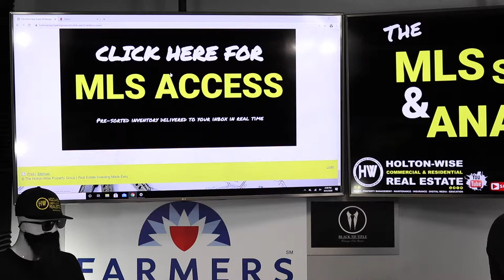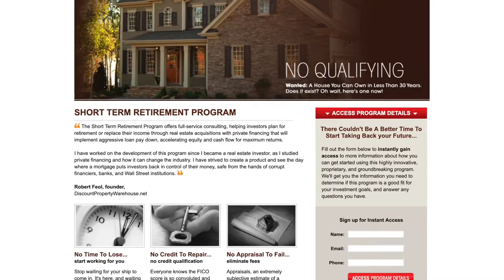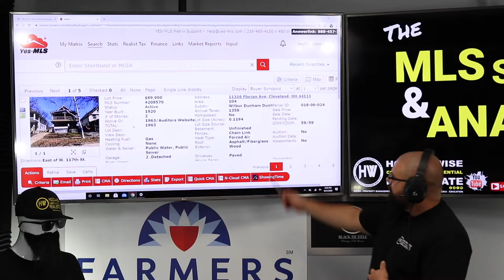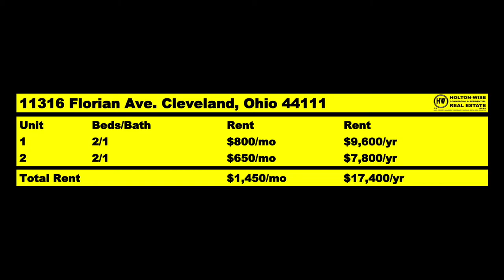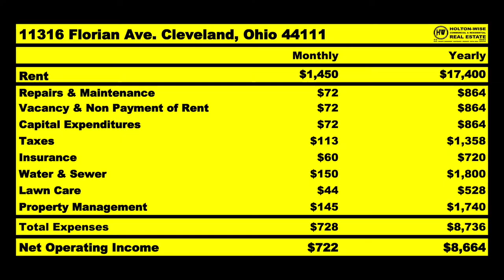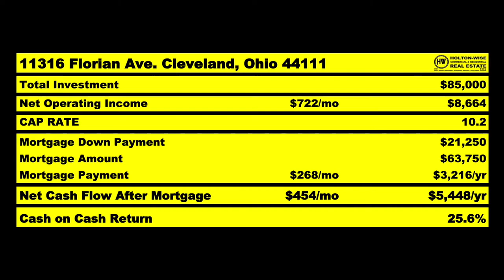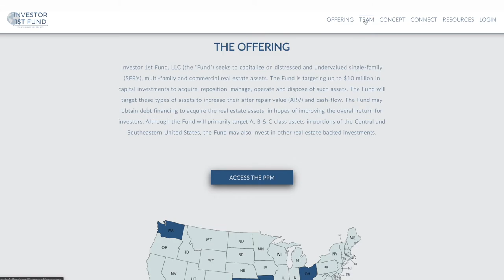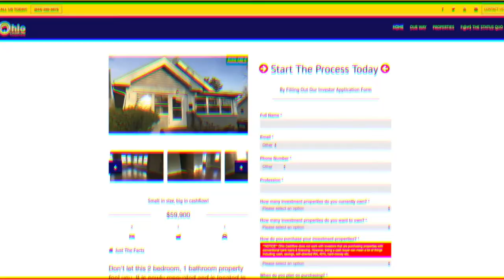Cleveland Housing Market: Flipping vs Renting Houses | MLS Search & Analysis 224 - 11316 Florian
If you are investing in the Cleveland real estate market there are many real estate investment strategies that you can utilize. You can do wholesaling, buy and hold, flipping, commercial, residential and much more. Two of the most popular investment strategies in the Cleveland real estate market are flipping houses and renting houses for long term cash flow. Which one of these two popular investment strategies is better? Should you be flipping houses in Cleveland? Should you be renting houses in Cleveland? The 224th episode of The MLS Search & Analysis Show is all about the age old battle of flipping houses vs rental property investing. Which one of these investment strategies is best for you? Flipping houses vs owning rental real estate; which one is the better real estate investment strategy for you? Does flipping houses make more money than owning rental properties? Should you flip houses or buy rental properties? Is it better to flip investment properties or rent them out? Do landlords make more money than house flippers? James Wise answers all of these questions and many more during the show so make sure you subscribe to HoltonWiseTV as whether you are flipping houses in Cleveland or renting them out HoltonWiseTV is Cleveland real estate investing made easy.

📺 HELPFUL RESOURCES
Holton-Wise FAQ